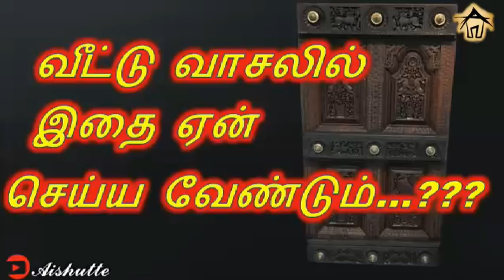வீட்டு வாசலில் இதை ஏன் செய்ய வேண்டும்...??? | Aishutte